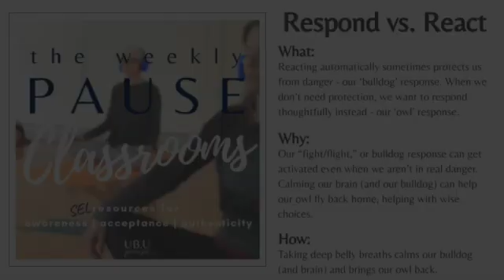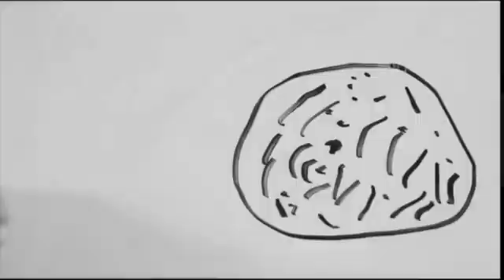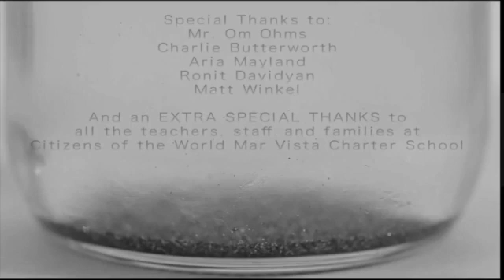UB.U Live 4-5: Respond v React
Exploring the Mind | Educating the Heart
UB.U anchors brain health education, social emotional wellness, and tools for resilience in the individual for a more mindfully engaged community.